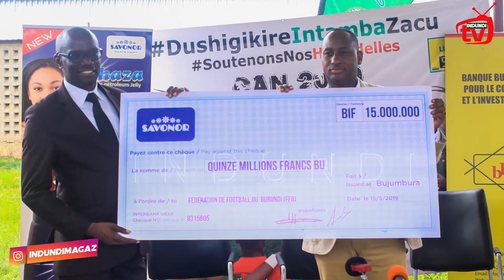CAN2019 : BBCI, BANCOBU, SAVONOR, SOCABU, OTB na TELE10 baterereye Intamba mu rugamba